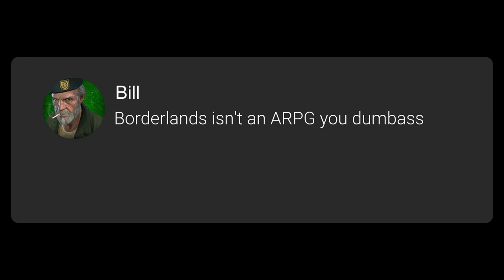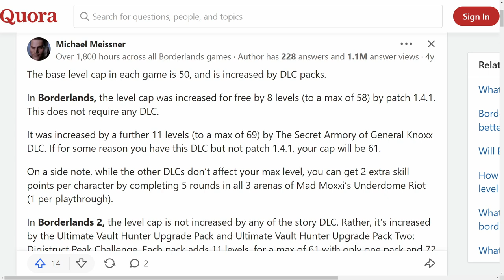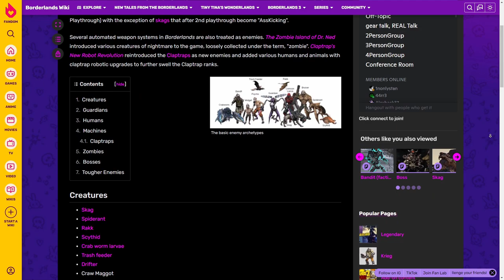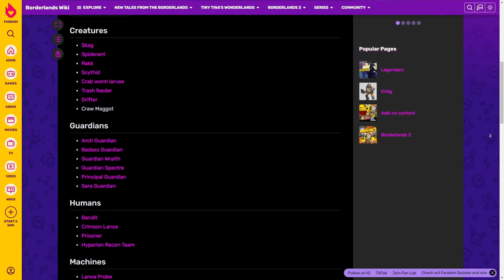Finding the Best ARPG Ever Made: Borderlands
Borderlands is a little on the edge of the ARPG genre, but that's close enough for me. It helps that I'm dumb and am stretching the truth. But there's a lot of fun to be had playing the Borderlands series, and through it's dynamic and very different gameplay, could it be possible that Borderlands 1 is the Best ARPG Ever Made? There's literally zero percent chance, but hey I wou.

Time keeps on moving forward, but Seer will always be here with another review you didn't ask for.

As always, I need and want to extend a huge thank you to my Patrons! You are all the best!

And if you wanna come riff with other like-minded viewers, I have a discord!